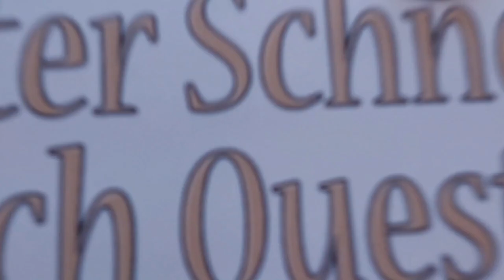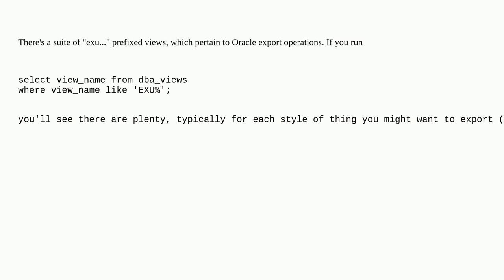Dba: what is Oracle view exu8con used for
what is Oracle view exu8con used for

A special thanks goes out to the community

  oracle view